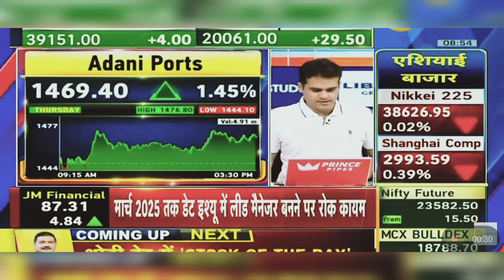Adani Ports Share News Today: Adani Ports Share Latest News | 21st June 2024